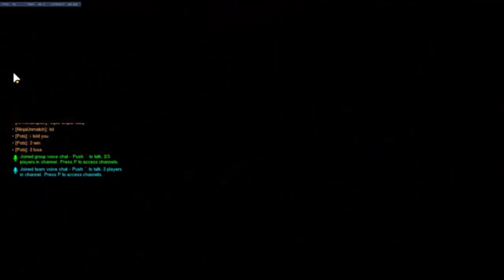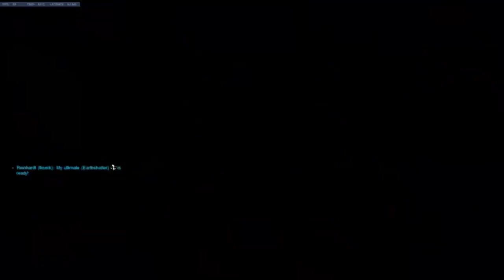Joeverwatch Episode 4: The Cheese Is Real